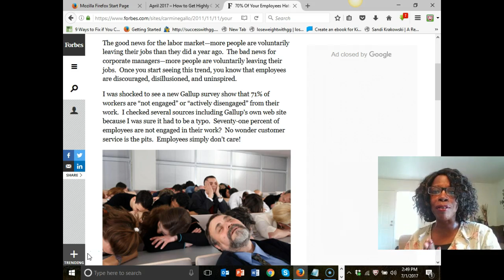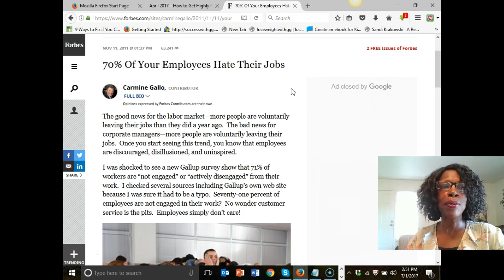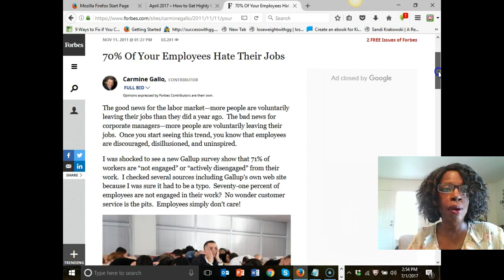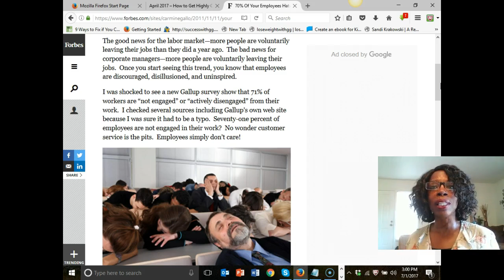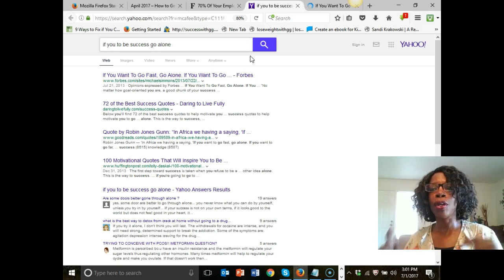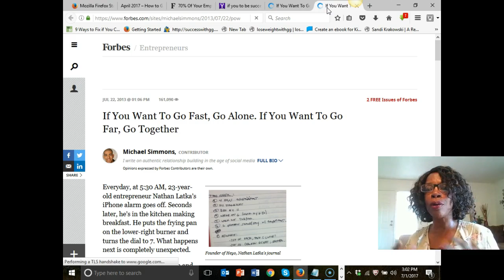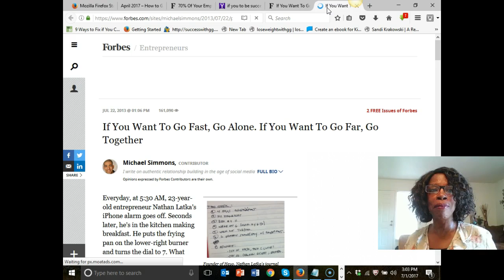Did You Start An Online Business Because You HATE Your Job?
After starting an online business you found it to be confusing? if so get the free 10 Day Attraction Marketing Bootcamp @